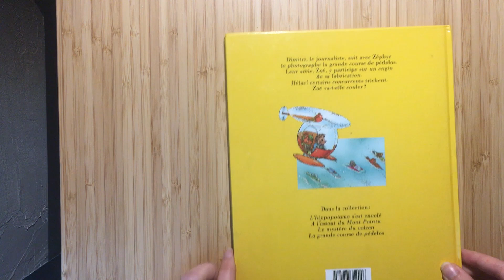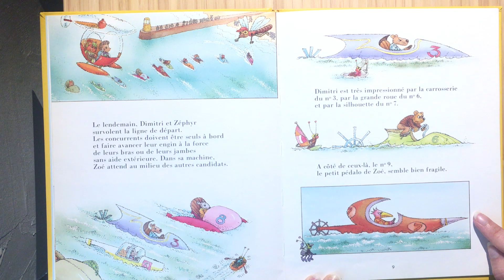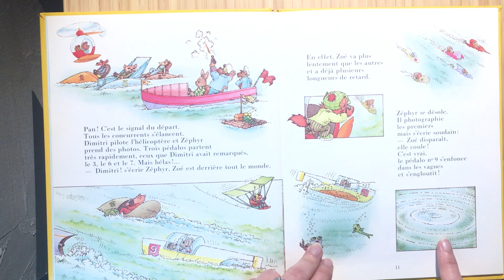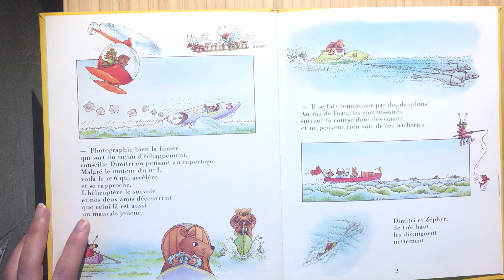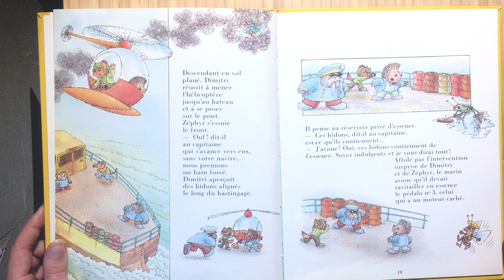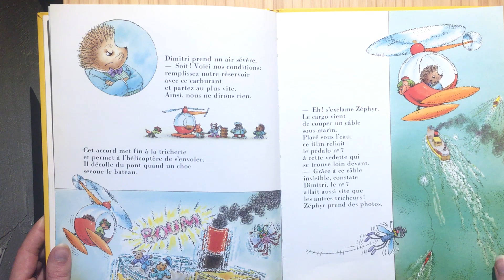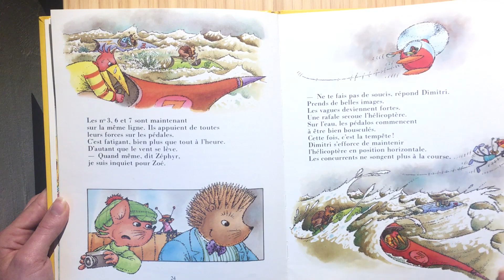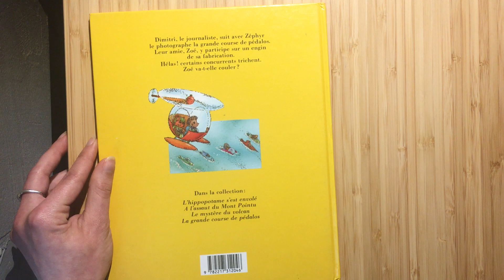Je suis en CP - histoire lue - La grande course de pédalos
Camille vous lit une histoire, dans le mail du planning du jour il y a un lien pour répondre à des questions de compréhension.